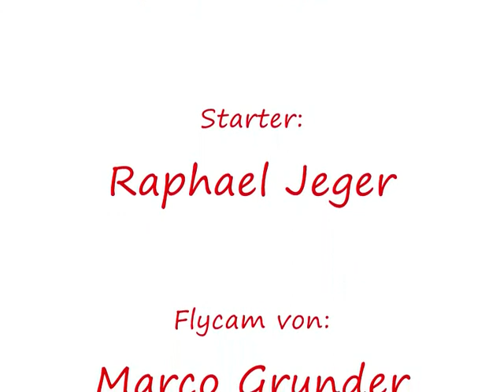cdv eraser fertig